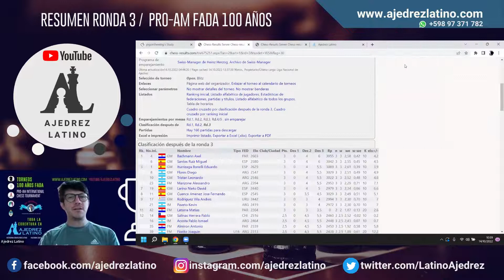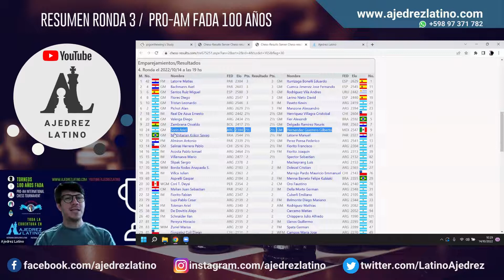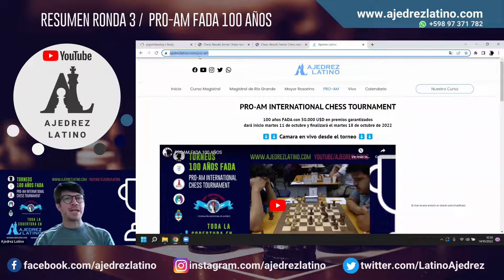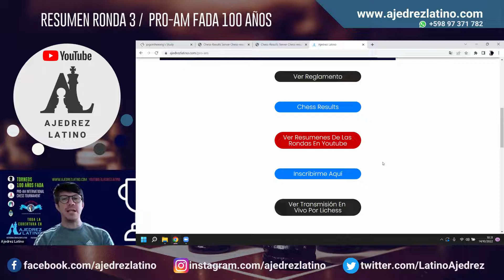RESUMEN RONDA 3 / PRO AM FADA 100 AÑOS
El GM Diego Flores repasa lo más destacado de la tercera ronda del PRO AM de la FADA. ♟💯

¡Todos los días tendremos resúmenes!